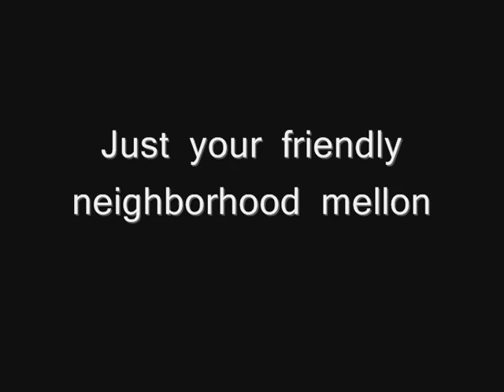Just a friendly gmod mellon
Bears Server #3

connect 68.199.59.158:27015